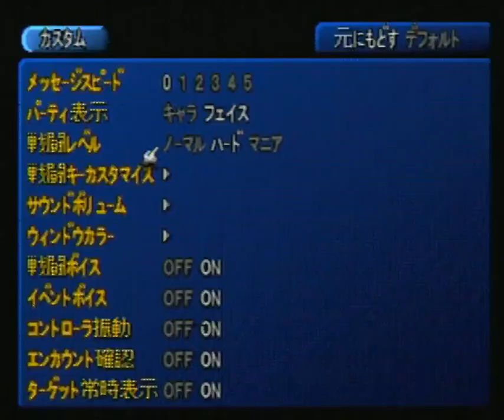Tales of Eternia: Boss 26: Shizel & Final Boss: Nereid (Hard- No Items- No Death)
A two part final boss, first being Shizel, who is a total wusss now that we have thy power of Aqua Spiral and Aurora Wall, and the second being Nereid.
Nereid is pretty tough since she loves spamming spells, Delay is a MUST since it doubles her casting time. Also even if you interrupt her the spell WILL come out, and if you interrupt her she can start casting another spell.
Ah anyway with Shooting Stars, Aqua Spiral and whatnot it wasn´t all that tough.
Baiz Eternia, I am not gonna do the Nereid labirynth thingies since it is way too frustating (no save points...!!) so here is where my run ends :)